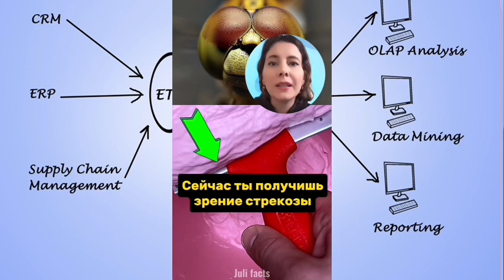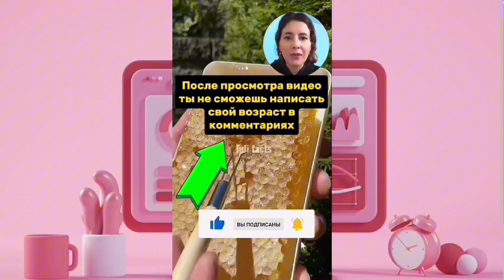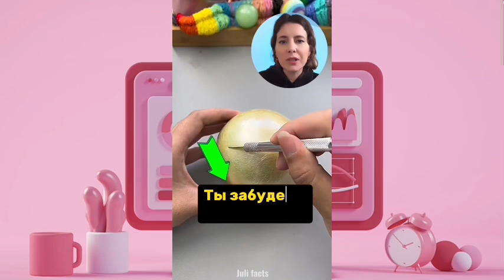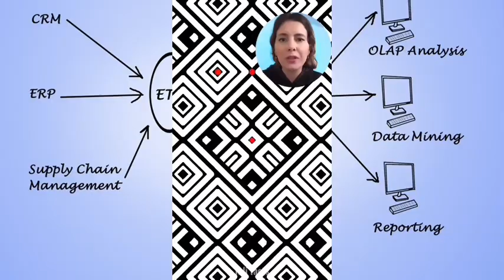ЧТО БУДЕТ, ЕСЛИ МОЛЧАТЬ МЕСЯЦ